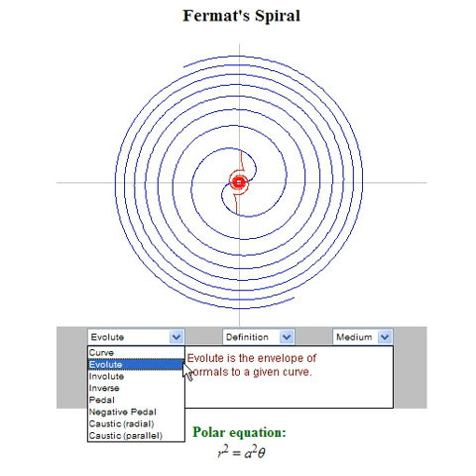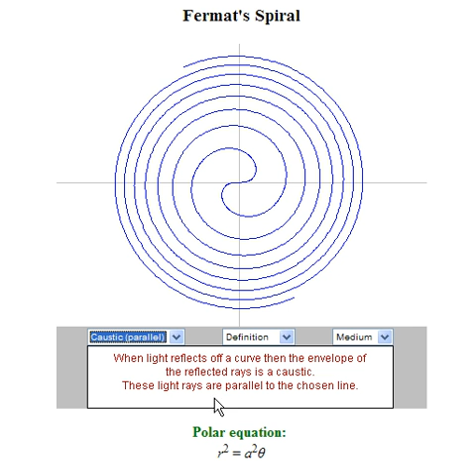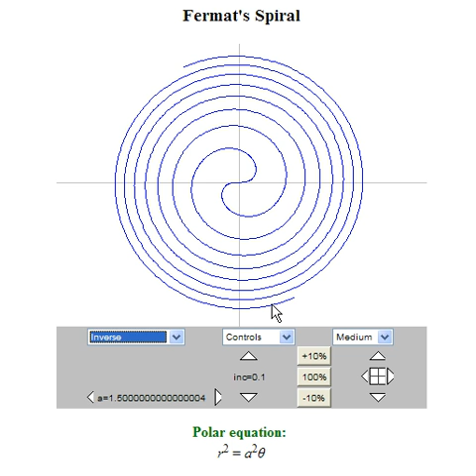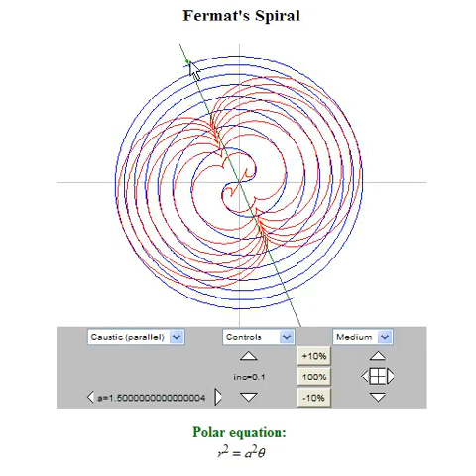Screencast by cohtran_MMPC_VN from Screenr.com